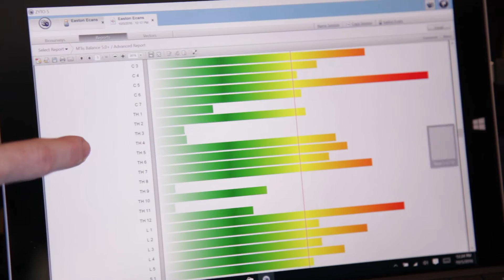Massage Therapy at CrossFit Waco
Did you know we have a licensed massage therapist inside CrossFit Waco? Body by Laura B features massage therapy and a line of wellness products like detoxes and wraps.